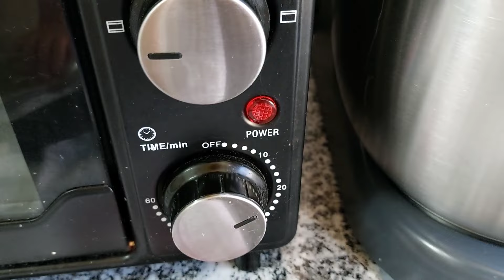BOLACHAS feitas pelo meu Mini cozinheiro 👨‍🍳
O Dinis tem 3 anos e adora comer bolachinhas, é um verdadeiro guloso 😋 mas também gosta muito de as fazer.

Vejam o vídeo , coloquem Like, deixem um comentário e Partilhem 🙏🏻

Caso ainda não tenham subscrito o canal, aproveitem e façam no agora,  não se vão arrepender,  receitas fáceis e deliciosas.

Sigam as minhas páginas de receitas 👩🏻‍🍳